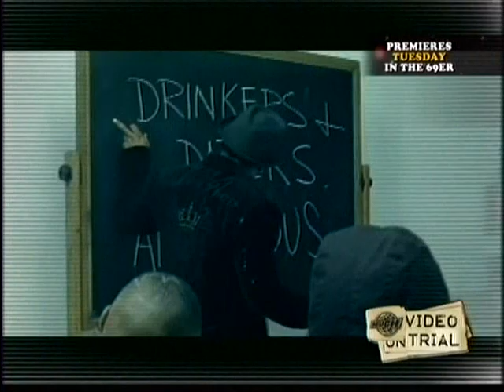Video on trial - T-Pain Ft. Ludacris - One More Drink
Debra Digiovanni
Trevor Boris
Boomer
Jason Richards
 Laurie Elliott